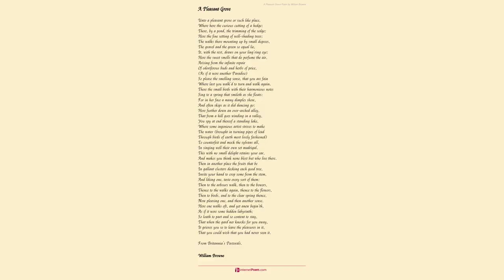A Pleasant Grove by William Browne - Poem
A Pleasant Grove by William Browne

Unto a pleasant grove or such like place,

    Where here the curious cutting of a hedge:

    There, by a pond, the trimming of the sedge:

    Here the fine setting of well-shading trees:

    The walks there mounting up by small degrees,

    The gravel and the green so equal lie,

    It, with the rest, draws on your ling'ring eye:

    Here the sweet smells that do perfume the air,

    Arising from the infinite repair

    Of odoriferous buds and herbs of price,

    (As if it were another Paradise)

    So please the smelling sense, that you are fain

    Where last you walk'd to turn and walk again.

    There the small birds with their harmonious notes

    Sing to a spring that smileth as she floats:

    For in her face a many dimples show,

    And often skips as it did dancing go:

    Here further down an over-arched alley,

    That from a hill goes winding in a valley,

    You spy at end thereof a standing lake,

    Where some ingenious artist strives to make

    The water (brought in turning pipes of lead

    Through birds of earth most lively fashioned)

    To counterfeit and mock the sylvans all,

    In singing well their own set madrigal.

    This with no small delight retains your ear,

    And makes you think none blest but who live there.

    Then in another place the fruits that be

    In gallant clusters decking each good tree,

    Invite your hand to crop some from the stem,

    And liking one, taste every sort of them:

    Then to the arbours walk, then to the bowers,

    Thence to the walks again, thence to the flowers,

    Then to birds, and to the clear spring thence,

    Now pleasing one, and then another sense.

    Here one walks oft, and yet anew begin'th,

    As if it were some hidden labyrinth;

    So loath to part and so content to stay,

    That when the gard'ner knocks for you away,

    It grieves you so to leave the pleasures in it,

    That you could wish that you had never seen it.

    From
Britannia's Pastorals